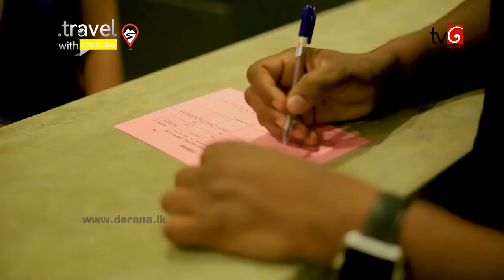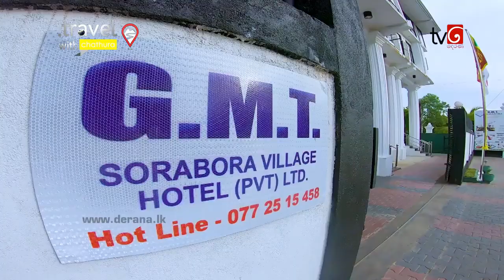Travel With Chathura in Sorabora Village Hotel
Situated at the heart of mahiyangana, G.M.T.Sorabora Village Presents its guests a sample of the best sri lankan hospitality and unparalleled luxury. Visit us to enjoy the riches of our ancient city or a nature based adventure while immersed in luxurious, ecologically sustainable beauty.